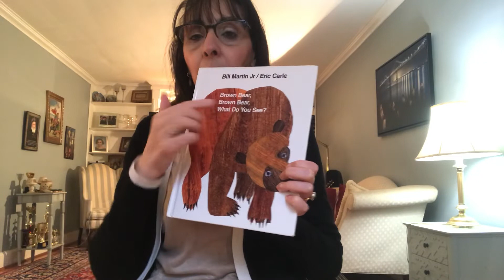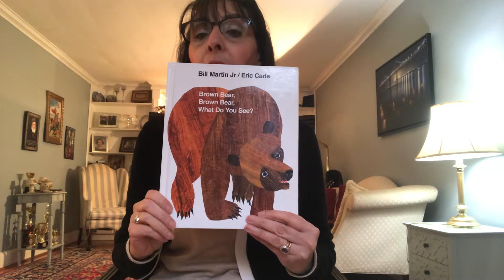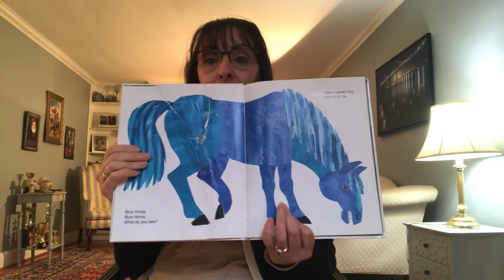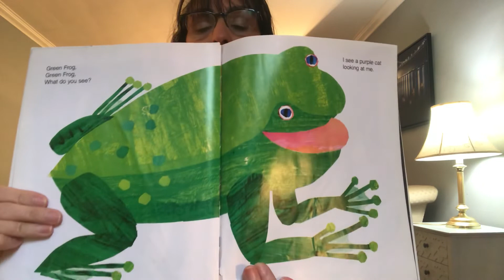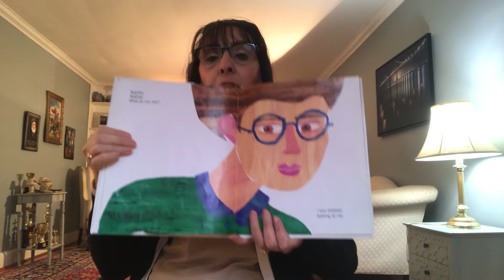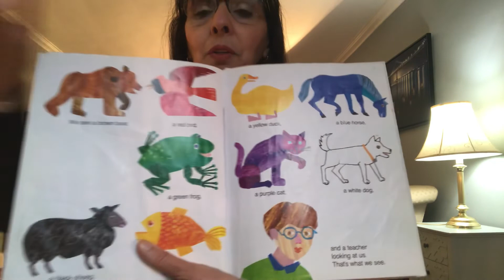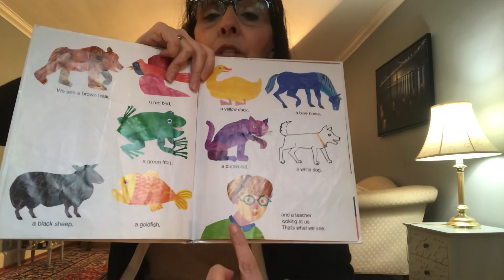Brown Bear Brown Bear What Do you See